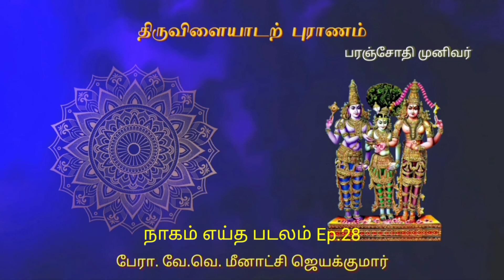Thiruvilayadal Puranam Ep 28 Naagam eidha padalam Prof Dr V V Meenakshi Jayakumar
Lord Shiva's divine plays are called Thiruvilayadal and Paranjothi Munivar narrated the same as Thiruvilayadal Puranam.